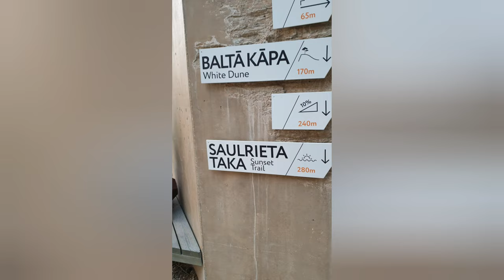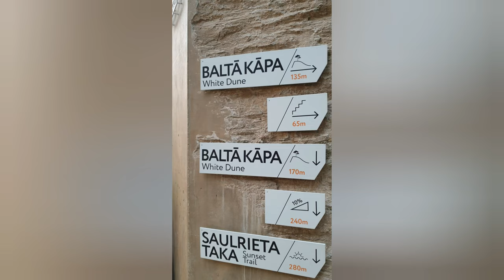Visit to Ainaži and Baltā kāpa (Latvia)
We went to Estonia and Latvia in the summer. While entering Latvia, we visited some places. Two of them are Ainaži and Baltā kāpa(White Dune).

Ainaži is a port town in the Vidzeme region of Latvia. The town is located near the Estonian border on the site of an ancient Livonian fishing village.

The White Dune is one of the most characteristic places in Saulkrasti. It offers beautiful views of the sea and the wide beach. The surroundings of the dune are landscaped and tidy, but its slopes are fortified. The sunset trail winds from the White Dune to the center of Saulkrasti for about 4 km. Walking along with it, you can see the typical landscape of Saulkrasti seashore - the wide, sandy beach, the dunes.